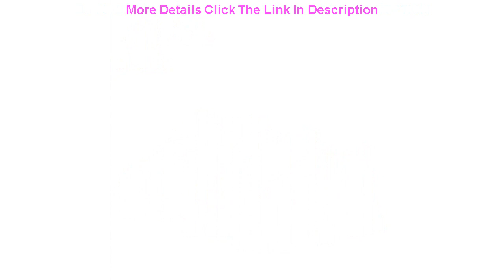Slide "Disney Winnie The Pooh Children's Shoes Soft-soled Toddler Shoes For Boys And Girls Torre Sh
"Disney Winnie The Pooh Children's Shoes Soft-soled Toddler Shoes For Boys And Girls Torre Shoes Spring Running Shoes X9353"

Related Video With "Disney Winnie The Pooh Children's Shoes Soft-soled Toddler Shoes For Boys And Girls Torre Shoes Spring Running Shoes X9353"

Telescopic Pet Isolation Door Fence DIY Can Be Spliced Child Protection Safety Bar Sliding Door Away =
Baby blankets knitted 100% children's cotton swaddle swaddle wrapping sleeping 100*80cm children children's children capes mats =
Disney Marvel Iron Man Summer Sandals And Slippers For 3-6 Years Old Children's Slippers For Boys Girls Slippers Pvc Soft Bottom =
New Printed 3D Demon Slayer Tees Fashion Hip Hop t-Shirt Summer Kids T-shirt Boys Girls 3D Comic Kimetsu no Yaiba Casual T-Shirt =